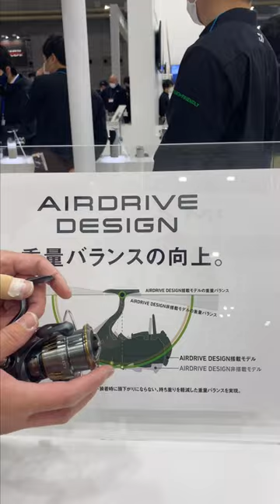2023年ダイワ注目リール「エアリティ」の魅力を佐々木勝也さんに語ってもらいました！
“最初にキャストした瞬間、今までのリールとの違いが分かる”
佐々木勝也さんに「エアリティ」の魅力について語ってもらいました！

 / lurenewstv